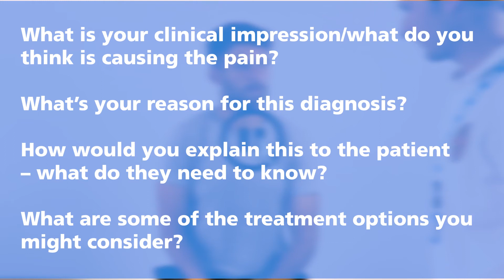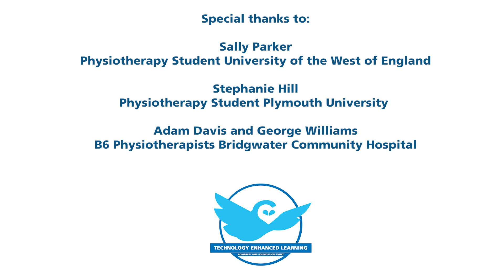Student Simulation Shoulder Case Study 1